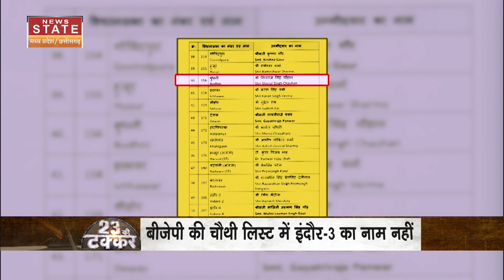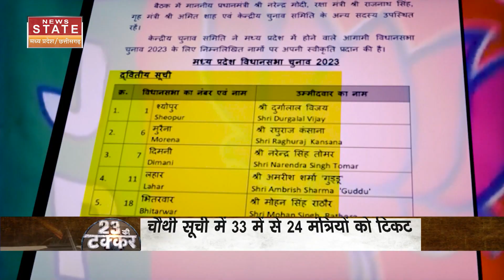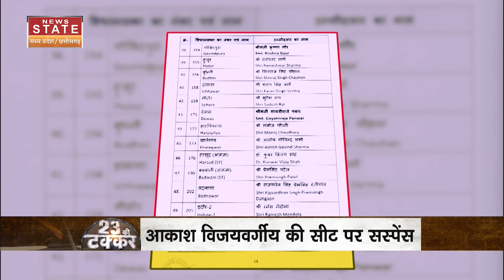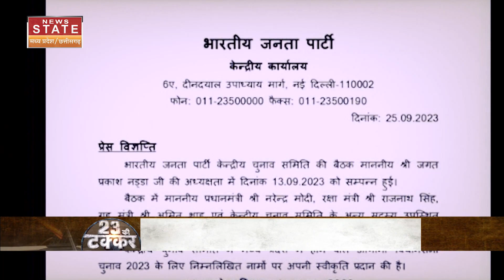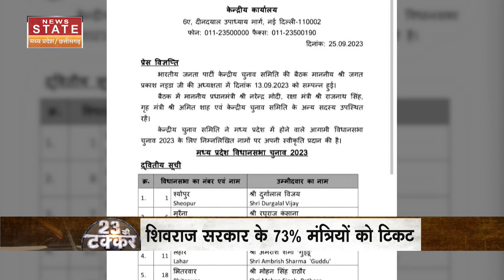BJP Candidate List: पहली-दूसरी सूची में खूब चौंकाया, चौथी सूची में BJP को सेफ गेम भाया?| MP Election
BJP Candidate List: पहली-दूसरी सूची में खूब चौंकाया, चौथी सूची में BJP को सेफ गेम भाया?| MP Election 2023

मध्य प्रदेश में बीजेपी की चौथी लिस्ट आने के बाद भी सबसे ज्यादा चर्चा उन नौ मंत्रियों की सीटों को लेकर हैं..जो फिलहाल होल्ड पर हैं...इनमें कई बड़े नाम हैं..जबकि कांग्रेस ने टिकटों में देरी की वजह श्राद्ध को बताकर फिलहाल पल्ला झाड़ लिया है..देखिए ये रिपोर्ट...

Even after the fourth list of BJP has come in Madhya Pradesh, the most talked about seats of those nine ministers...who are currently on hold...there are many big names among them...whereas Congress has cited Shraddha as the reason for the delay in tickets. For the time being we have shrugged it off..see this report